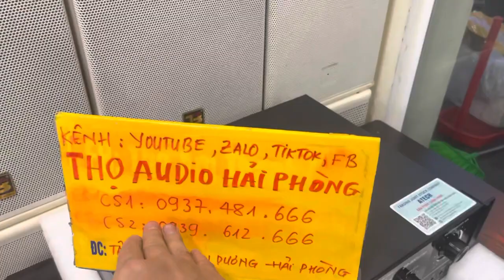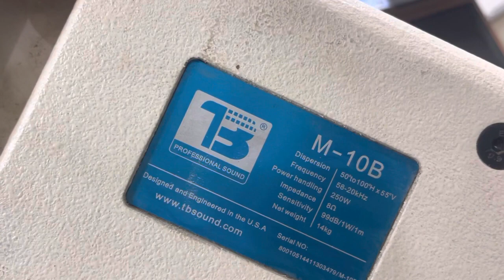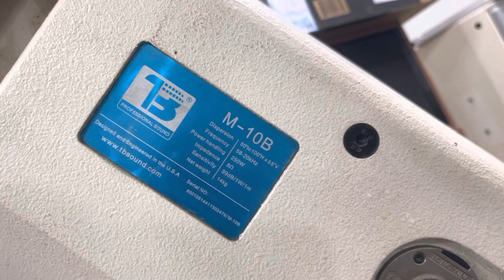Loa full 25 xịn xò linh kiện USA bãi LH 0937 481 666